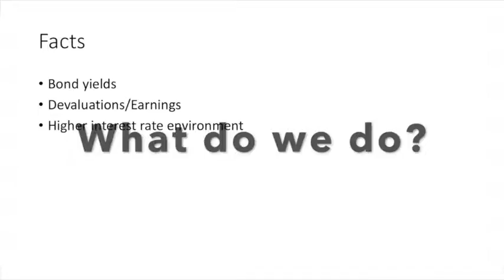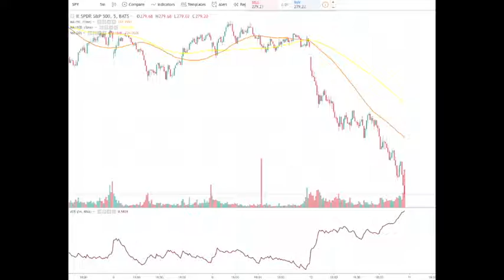Trading the Stock Apocalypse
quantguy.net

trader
currency
blockdhain
forextrading
billionaire
millionaire
moneymaker
forex
penystocks
investing
investor
ceo
stocks
trading
stockmarket
technicalanalysis
job
work
bitcoin
cryptocurrency
pips
motivation
daytrading
swingtrading
daytrader
money
dollar
entrpreneur
success
forexsignals
forex
pips wealth
currency
money
fx
forexlifestyle
elliottwave
forexanalysis
candlesticks
forexsignalservice
daytrader
ichimoku
priceaction
harmonicanalysis
bollingerbands
forexcharts
options
rick
realestateinvesting
entrepreneurship
financialfreedom
grind
successful
businessman
boss
gucci
prada
guccicommunity
rich
richkids
richkidsofinstagram
rolex
supercars
swingtrading
lamborghini
ferrari
dollars
luxury